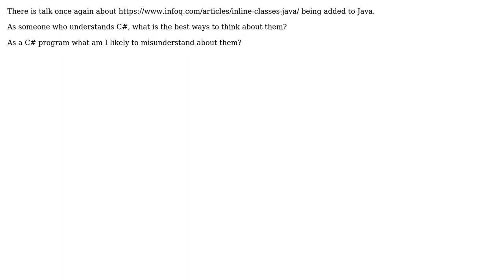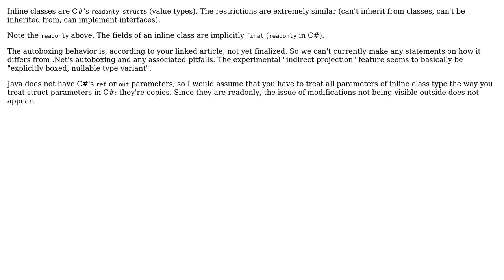Software Engineering: How do Java's proposed Inline Classes compared to Value Types in C#?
With thanks & praise to God, and with thanks to the many people who have made this project possible! | Content (except music & images) licensed under CC BY-SA | Music | Images & others | With thanks to user Sebastian Redl user Ian and the Stack Exchange Network Trademarks are property of their respective owners. You are responsible for your own actions.